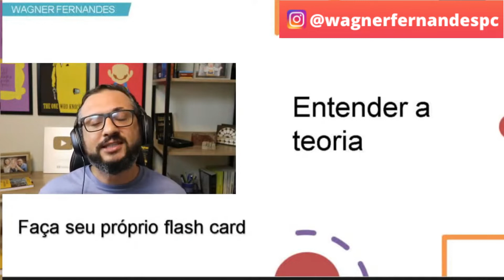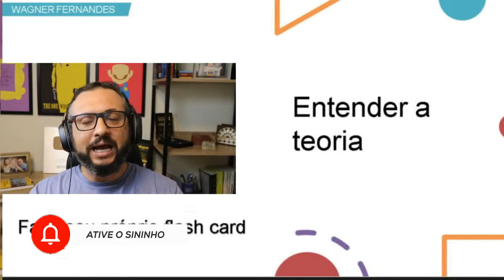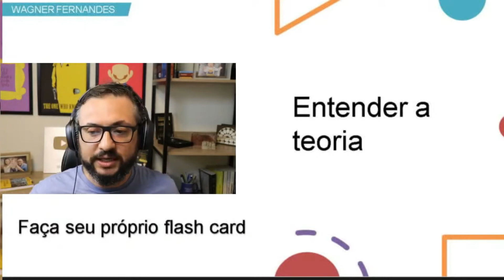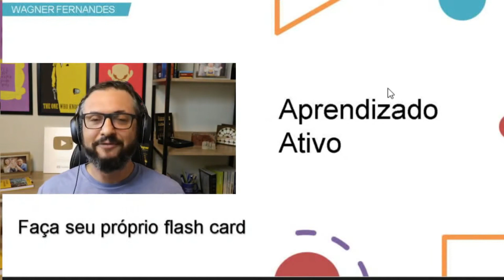Como fazer flashcards de forma produtiva e inteligente